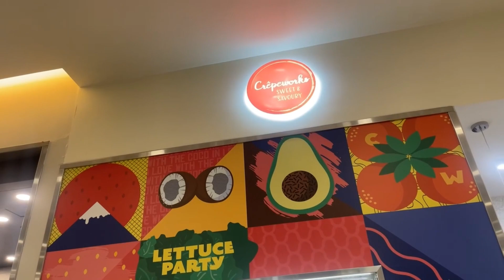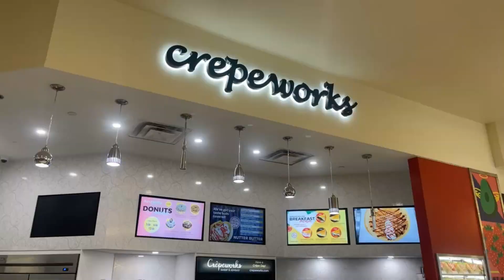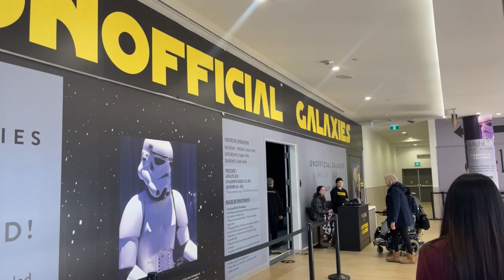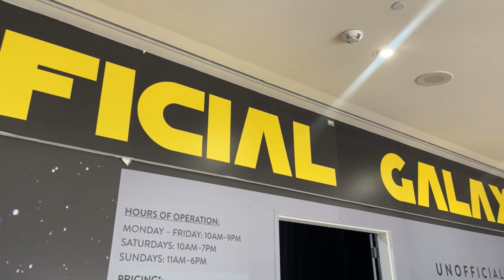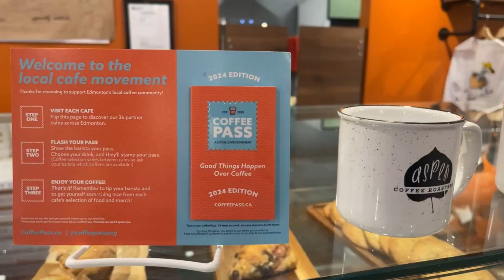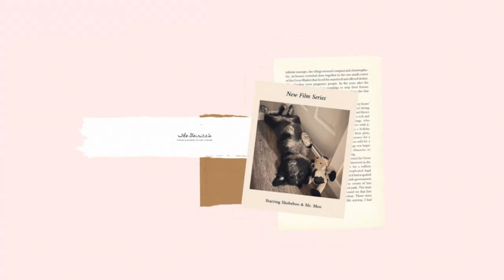🍁CANADA, Edmonton| Southgate Centre| Lunar New Year| Unofficial Galaxies| Aspen Coffee Roasters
Hi Friends! It's almost spring and the weather is finally warming up. We will still continue to explore and embrace the adventures in and around EDMONTON CITY, the capital of Alberta, Canada 🤩
❤️We are on a mission to uncover hidden gems, vibrant cultural scenes and culinary delights.
❤️Join us and let's all explore Edmonton City Canada❤️ ❤️ ❤️

Some of our sources are from:
📍Explore Edmonton